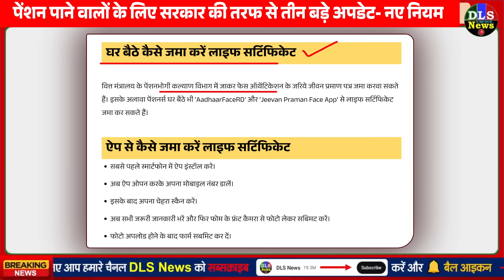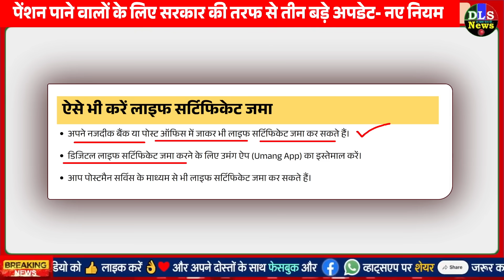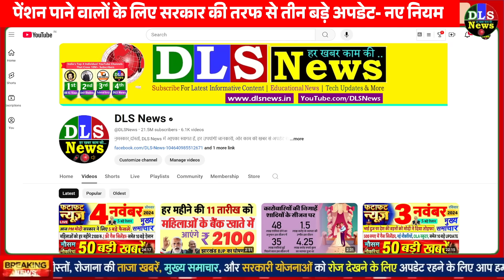पेंशन पाने वालों के लिए जीवन प्रमाण पत्र समेत 3 बड़े अपडेट- नए नियम PM Modi News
पेंशन पाने वालों के लिए सरकार की तरफ से तीन बड़े अपडेट- नए नियम

कहीं रुक न जाए आपकी पेंशन! 30 नवंबर तक जरूर निपटाएं ये काम

DLC: डीएलसी के विशेष अभियान के पहले दिन 1.8 लाख से ज्यादा पेंशनभोगियों ने उठाया लाभ; सरकार ने दी जानकारी

बुजुर्ग पेंशनरों के लिए अच्‍छी खबर, जिला मुख्‍यालय के नहीं लगाने पड़ेंगे चक्‍कर; BDO-SDM को मिला पावर